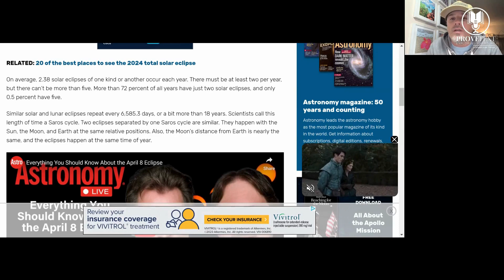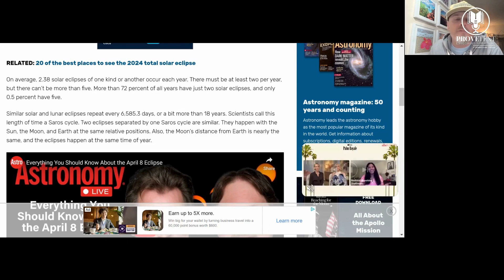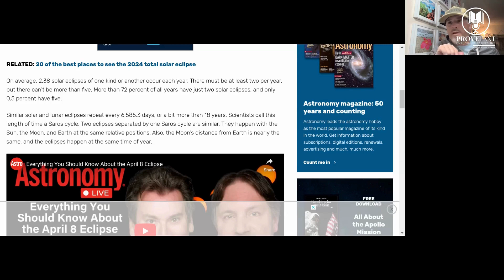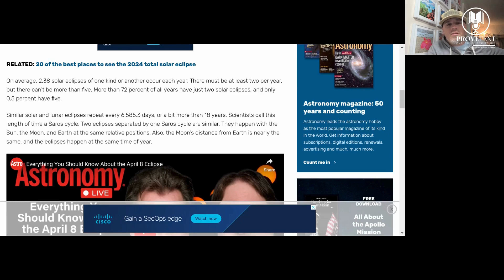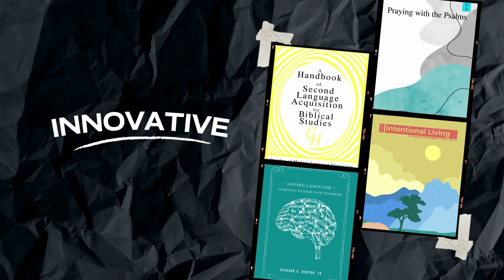961. 3 Thoughts on the Eclipse (3 Things)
In this episode, Dr. T. Michael W. Halcomb (@tmichaelwhalcomb) shares 3 thoughts on the eclipse. Tune in!